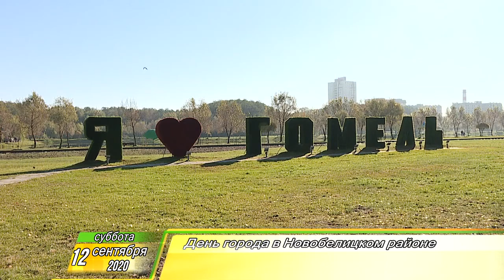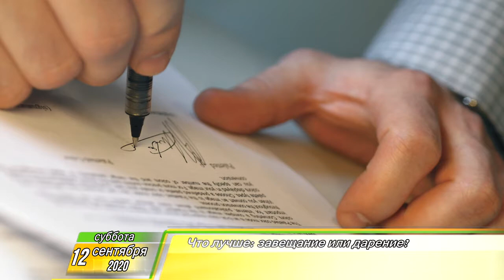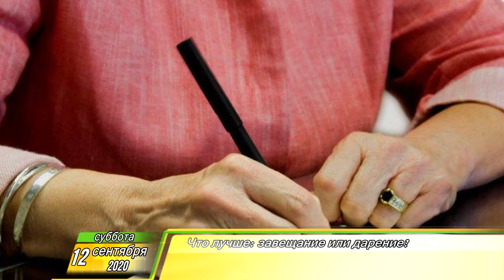Утренний Фреш 12.09.2020